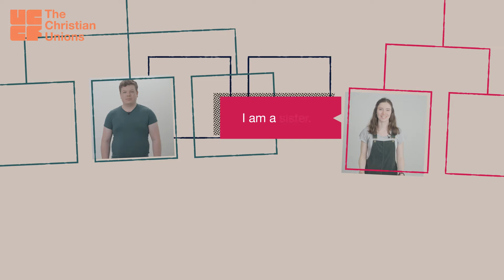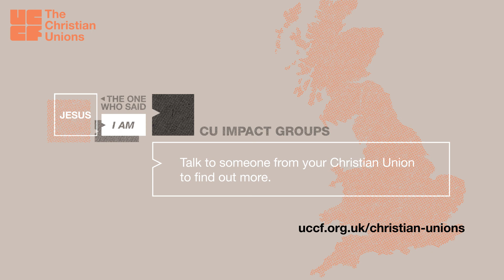Impact 8.00: The One Who Said I Am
UCCF: The Christian Unions is made up of over 200 Christian Unions representing 20,000 Christian students from all sorts of church backgrounds and denominations. We want to give every student in Great Britain an opportunity to hear about Jesus and experience his love and kindness.